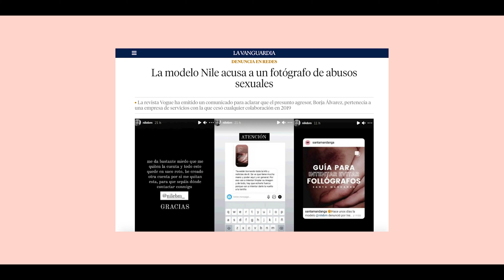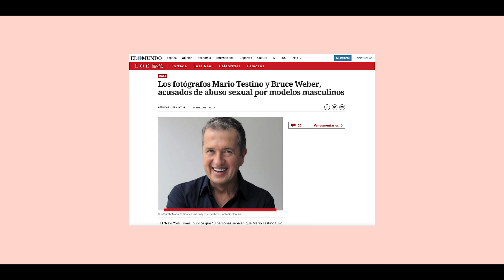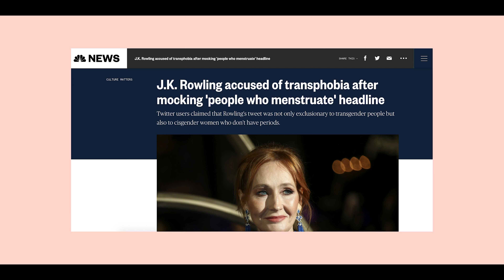¿Se puede SEPARAR EL ARTE DEL ARTISTA? - ( Abuso de FOTOGRAFOS )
¿Es posible apreciar la obra de arte independientemente del artista que la haya hecho? - Escándalos de fotógrafos y artistas.

MÁS VÍDEOS

MI EQUIPO
Fujifilm Kit X Pro 2 ☞
Objetivo para moda ☞
Objetivo para retratos ☞
Luz para Youtube ☞
Grabadora Estudio ☞
Micro Vlog ☞
Trípode Vlog ☞
Fondos Estudio ☞
Modificador de luz / soft box ☞
Mi Canon ☞
Scanner de Negativos ☞
Adaptador de filtros de densidad ☞
Batería extra para Gopro ☞
Adaptador GoPro ☞
Pinza GoPro ☞
Mi versión de pinza ☞

Queridos amigos, este es el primer ensayo de fotografía que he hecho y compartido con ustedes. ¿Es posible apreciar la obra de arte independientemente del artista que la haya hecho? Últimamente, los escándalos de fotógrafos y artistas están a la orden del día. Desde Richard Wagner, Picasso, hasta Brue Weber. Y la pregunta sigue siendo, ¿deberíamos separar el artista del arte?